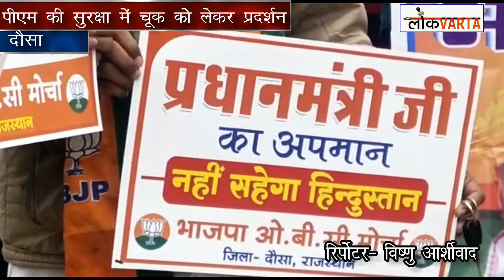दौसा: PM Modi की सुरक्षा में चूक के मामला पर भाजपा ओबीसी मोर्चा ने किया विरोध—प्रदर्शन।